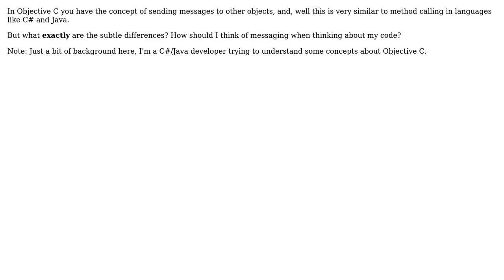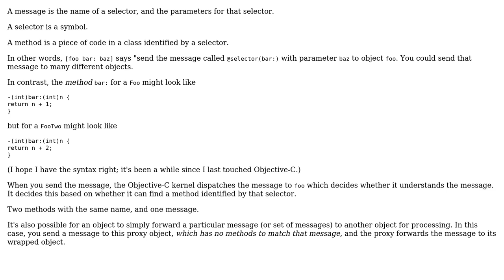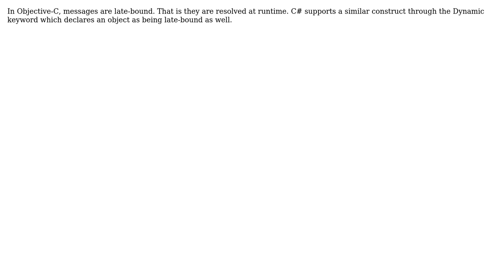Software Engineering: Differences between messages and methods? (4 Solutions!!)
Software Engineering: Differences between messages and methods?

With thanks & praise to God, and with thanks to the many people who have made this project possible! | Content (except music & images) licensed under CC BY-SA | Music | Images & others | With thanks to user Vidar user Michael Brown user Jerry Coffin user Heiko Rupp user Frank Shearar and the Stack Exchange Network Trademarks are property of their respective owners. You are responsible for your own actions.